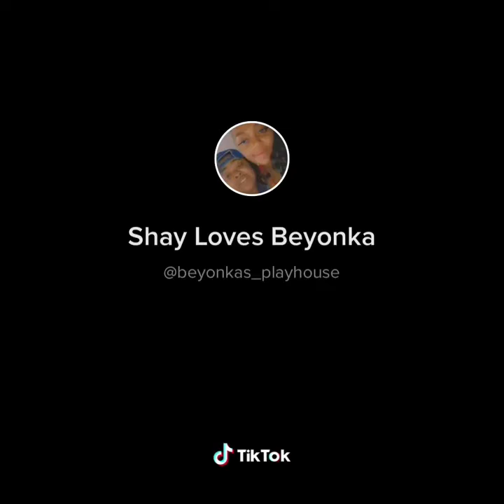Shay’s 36th Birthday 🥳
Happy Birthday Baby…. I’m Forever Loving You and Celebrating You❣️❣️